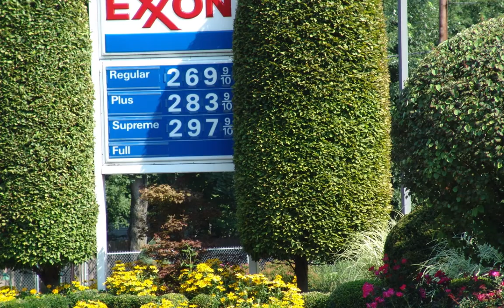Landscape Designer Bergen County NJ Robert Bradley Landscaping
Robert Bradley Design & Landscape has been creating beautifully functional, and long-lasting landscapes and outdoor living spaces for  39 years. A place where you can relax, barbeque, entertain, or be at peace in your own outdoor sanctuary.

As your complete design-build landscape company we provide passion and experience to make your outdoor spaces come alive. Our complete line of services will transform any home into an exquisite, sustainable delight for all the senses